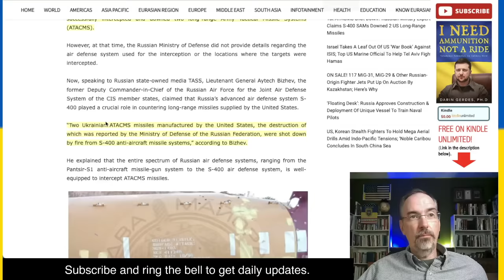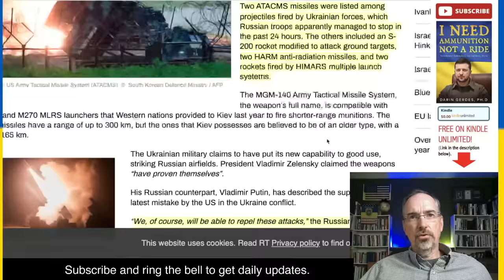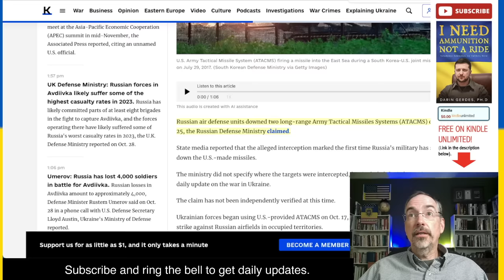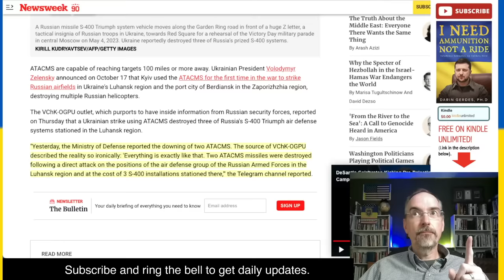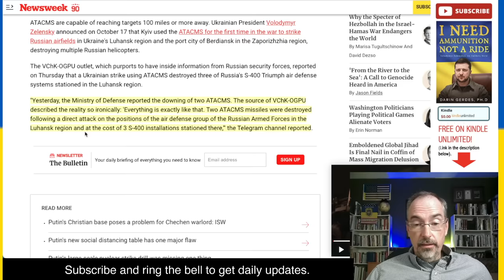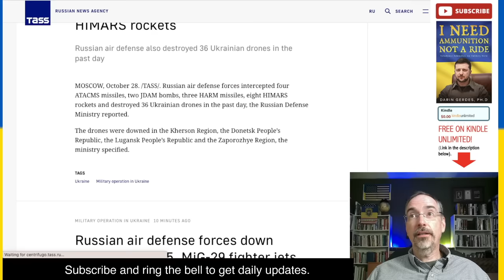Russians claim to have Shot down ATACMS. Here's What Really Happened.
This video talks about the war in Ukraine. Did the Russians shoot down ATACMS? Here is the whole story.